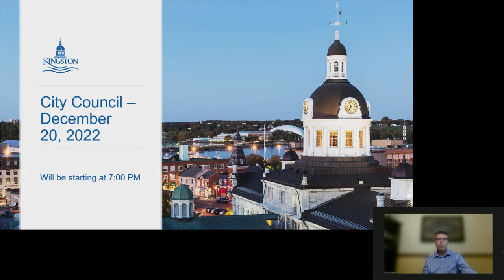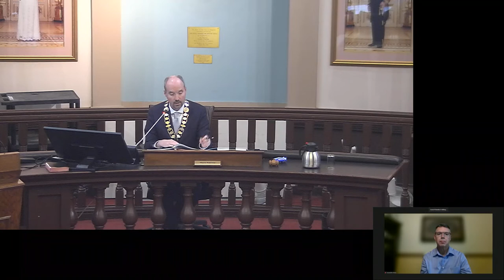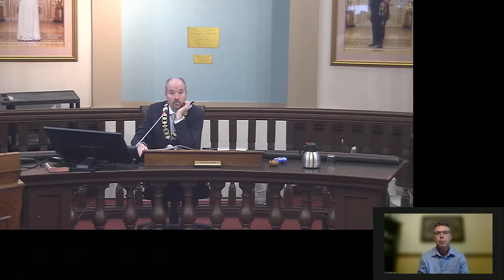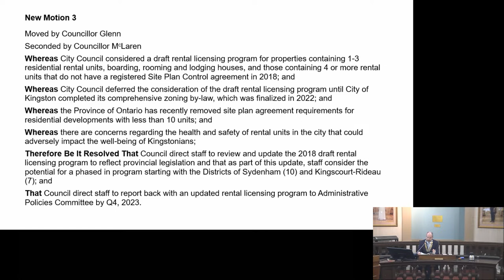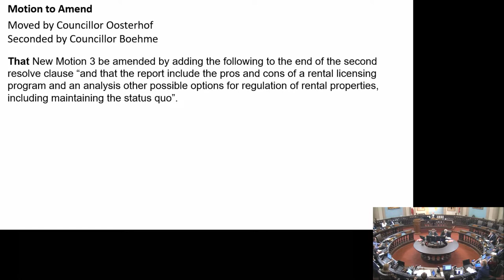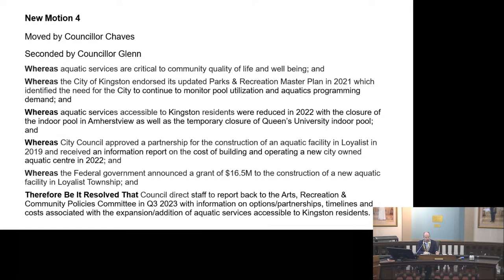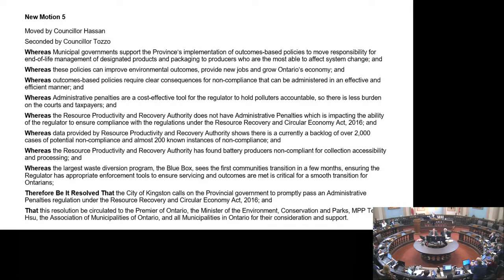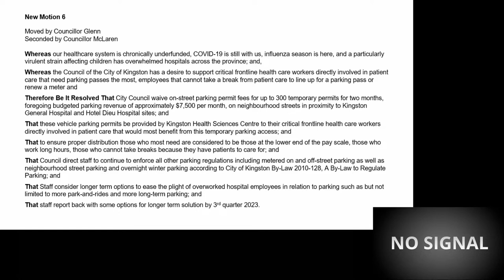Kingston, Ontario - City Council - December 20, 2022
Kingston City Council meeting from December 20, 2022.